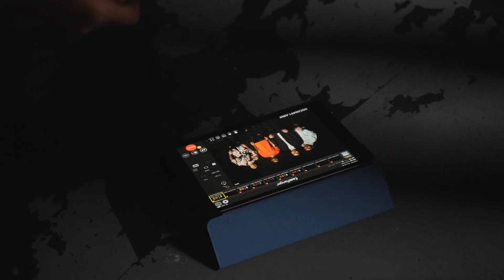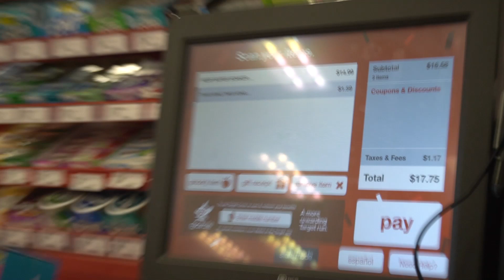IS ALEX FINANCIALLY RESPONSIBLE? - FameTV - S2 - E14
Bryan and Alex battle over finances while the boys try to shoot a music video!

FOLLOW THE BAND:
Bryan James Kuznitz (Singer):

Management:
Modern Day Pirate Artist Management

Video Credits:
Video Production By: Roman Films x Manuel Soto

Label:
Hopeless Records
HopelessRecords.com/fameonfire